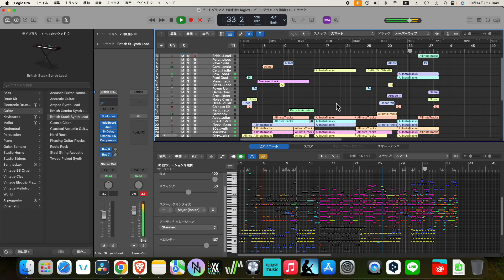ビート試作4：Prototype 4 for Beat Grand Prix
Song Name：　曲名：
Lyrics：　作詞：
Composer：Na-Sho-　作曲：なーしょー
AI-Voice：　AI音声：
References・参考文献：
Crash Bandicoot 3 - Future Frenzy, Gone Tomorrow
Pictures Tonite Only Remix - Sneaky Sound System
Spell：None　呪文(生成設定やイメージ)：

「GRZZLE→」各種媒体で楽曲配信中
Songs available in various media↓